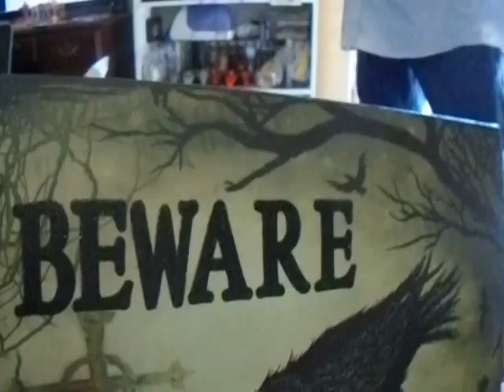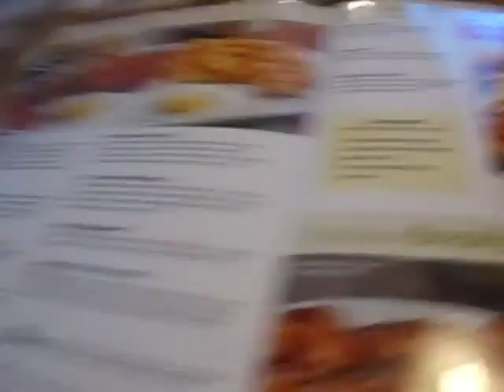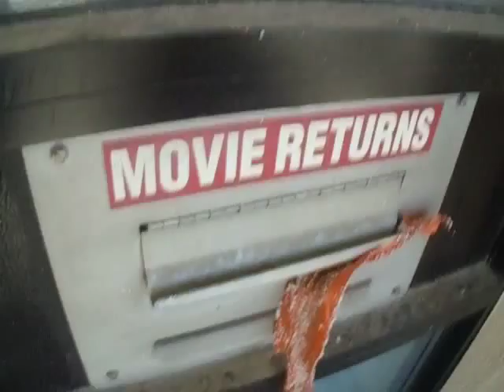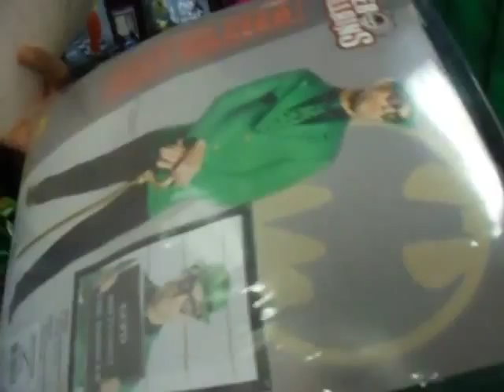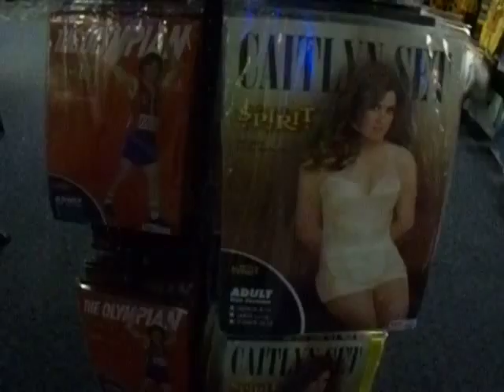going to breakfast with some spirit - {10.10.15} (332)